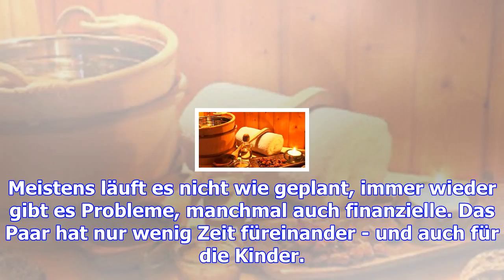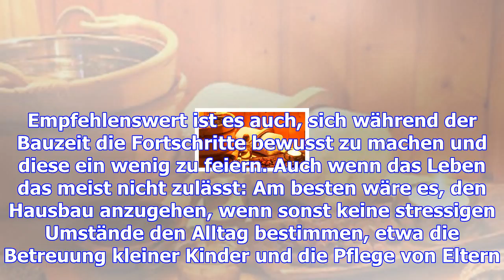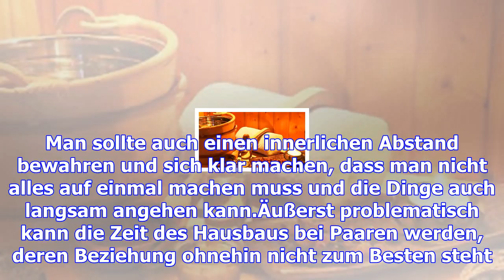Streitpunkt nestbau : wenn das traumhaus familie und liebe gefährdet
(dpa) - Für manche Menschen ist ein eigenes Haus fester Teil der Lebensplanung. Sie möchten einen Or...